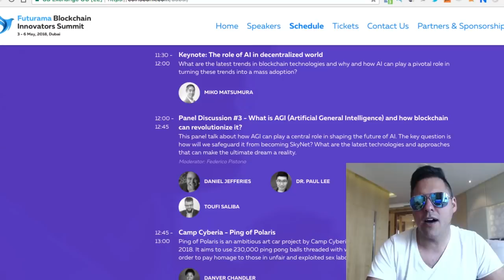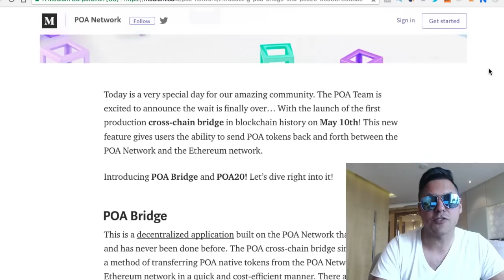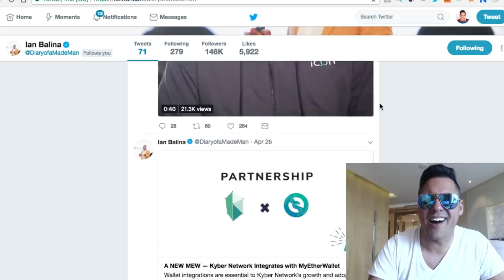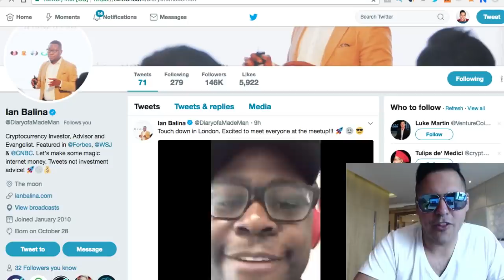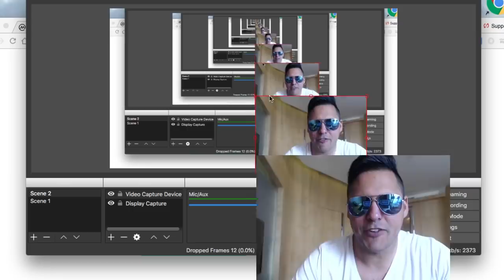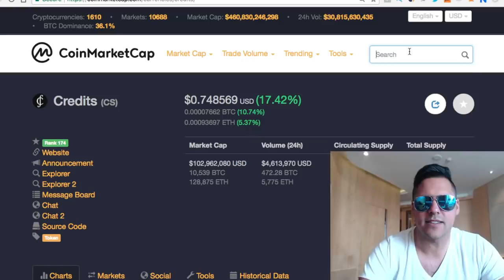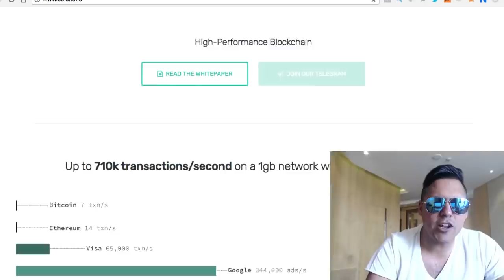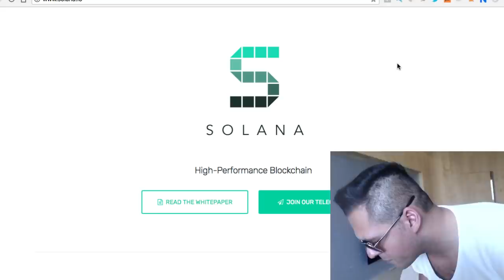FIRST REVEAL OF SOLANA ON YOUTUBE!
Learn which Crypto I have gone ALL IN on for $10 instead of $195